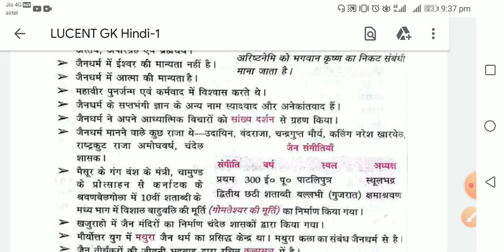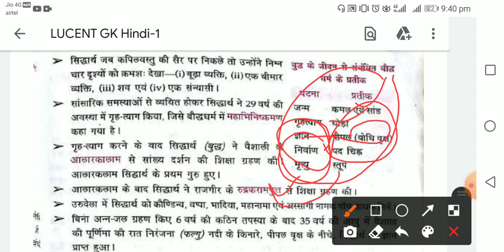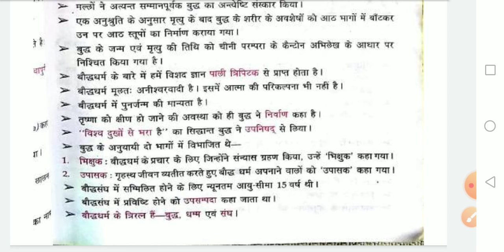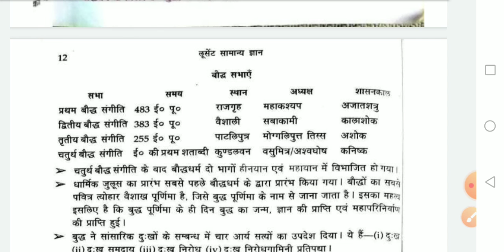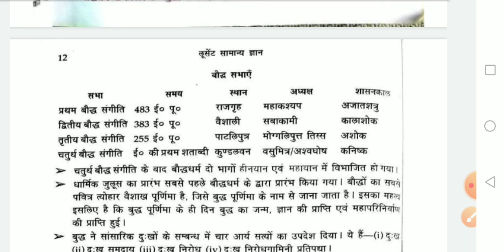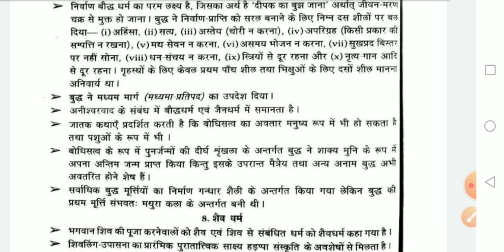lucent history classes 3// lucent history in hindi /uppcs /bpsc /other States/lucent gk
lucent history in hindi//lucent gk